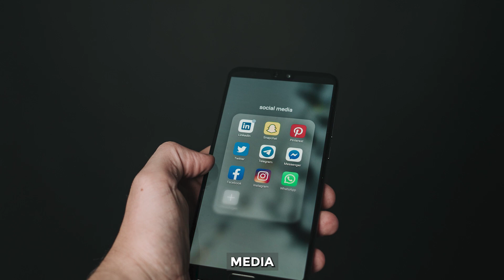How to upscale your BUSINESS in 2023 | WATCH NOW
My Youtube Channel is dedicated to helping people of all backgrounds and experience levels start to make money online by working from home. I truly want you to realize how powerful you are and that you really can create the lifestyle you want, if you are willing to take action and follow proven methods.

My name is Jostel Bressler Gouari Mabiala.

I am an internet entrepreneur.

This is the primary way how I am currently building my income streams and making a living.

My goals and vision for launching Impact Challenge and this YouTube channel are to impact the world.

question :

Motivational video
Inspired video
Inspiration video
Life changing video
Most hyped video
Inspiration in 2023
Feeling low Motivation